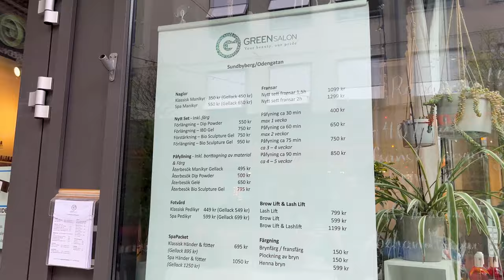VLOG:LIFE UPDATE,HAIR COLOR PLUS PEDICURE WITH BAE.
Lets catch up here on the first vlog of 2022,finally coloring my hair and going for a pedicure treat with husband.
Lots of major changes through out the clips(which were taken months apart) life WEIGHT LOSS,BIG LIFE ATTITUDES AND JUST HUGE VIBES.